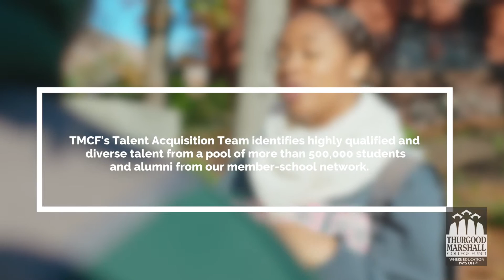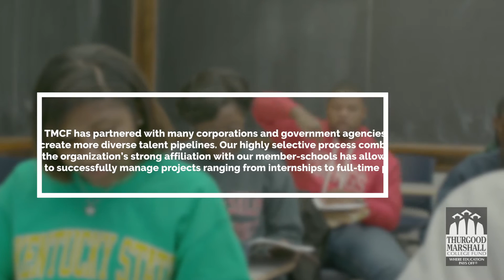TMCF Success Stories - Student Version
The award-winning Leadership Institute is a national program intended to develop students’ leadership skills, create a community of scholars, provide companies access to a talented and diverse student population, and help students make connections that lead to careers.

This power-packed four-day conference prepares carefully selected students from the 47 publicly-supported Historically Black Colleges and Universities (HBCUs) to compete in today’s very competitive global workforce. The conference culminates with a recruitment fair where Fortune 500 companies, government agencies and graduate program representatives offer jobs, internships and continuing education opportunities.